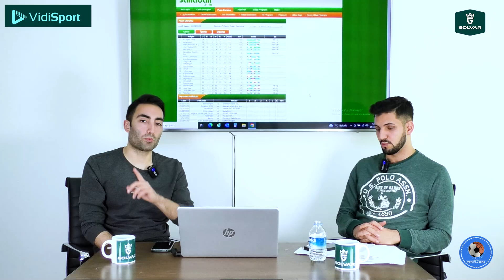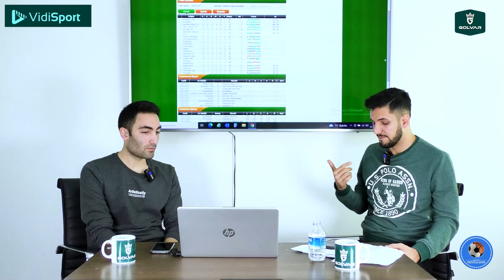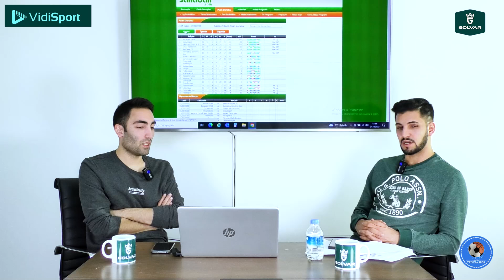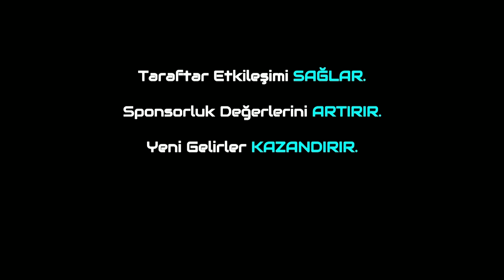TFF 2.Lig Kırmızı Grup'ta İlk 19 Hafta Genel Değerlendirmesi! İlk Yarıda Araya Girildi!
Trivela Spor'dan herkese merhabalar. Bugünkü programımızda TFF 2.Lig Kırmızı Grup'ta 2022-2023 sezonunun ilk devresini  Metehan Yılmazer ile Furkan Özkara sizler için değerlendirdi. Herkese keyifli seyirler dileriz.